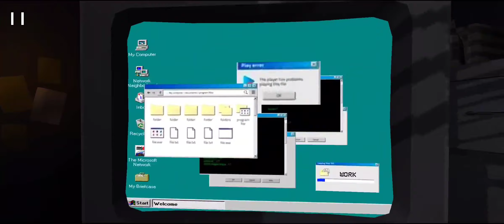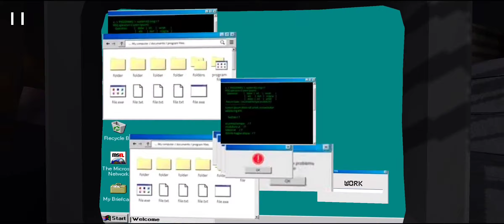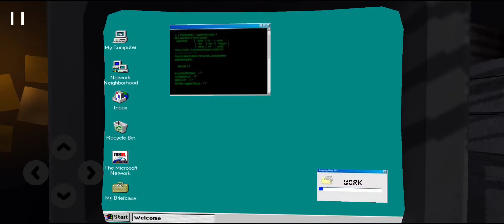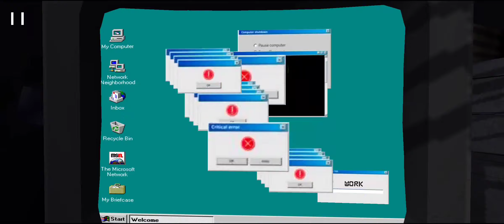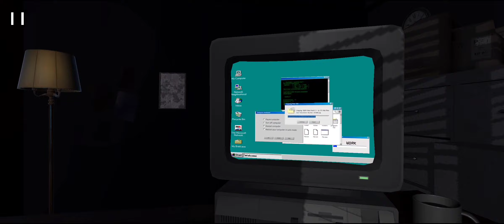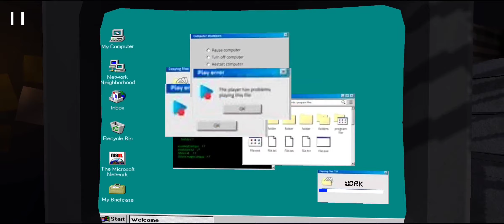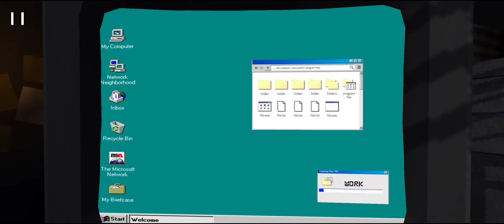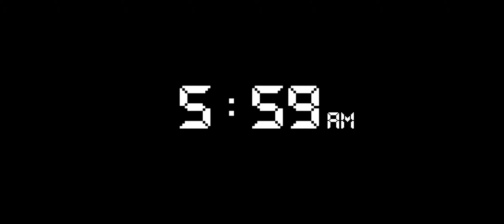ОНИ ВЕРНУЛИСЬ. INSOMNIA 3: JOB EMERGENCY.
Insomnia 3: Job Emergency android. Insomnia 3 андроид хоррор в стиле FNAF и Boogeyman.

Insomnia хоррор на андроид, третья часть

Игра ужасов с уникальным сюжетом и графикой, осмелитесь ли вы сыграть в эту страшную игру?

Удивительная игра ужасов для вашего телефона

Вас поймали на работе, когда вы спите, теперь ваш начальник требует, чтобы вы работали в ночную смену и сдали авансы к следующему понедельнику, иначе вас уволят. Темно и дождливо. работает, но вы слышите странные звуки, вы закрываете дверь, но она снова открывается, она сломана?

Не прекращайте работу, а то ваша работа накопится и случится что-то очень плохое, не переставайте смотреть по сторонам, вот-вот произойдет что-то ужасное, такая тишина, что страшно, проверьте дверь, окно и вентиляционные каналы.

Особенности этой страшной игры

- Научитесь легко играть с простой механикой, которая у него есть, проверьте все места, вы можете закрыть окно и вентиляцию внизу, но только это, не бойтесь!

- Наслаждайтесь опытом без надоедливой рекламы во время игры, поскольку она ограничена началом и концом вашей игры, чтобы не испортить погружение в ужас.

- Игра полна страха *НЕ ПОДХОДИТ ДЛЯ ЛЮДЕЙ С ПРОБЛЕМАМИ С СЕРДЦЕМ*

- В игре есть испанский и английский языки только для озвучки

- Механика перемещения камеры и нажатия, это не стрелялка

- Наслаждайтесь 7 ужасающими ночами в этой игре ужасов, каждая из которых сложнее предыдущей

- Улучшена графика, значительно улучшено качество графики по сравнению с прошлыми играми